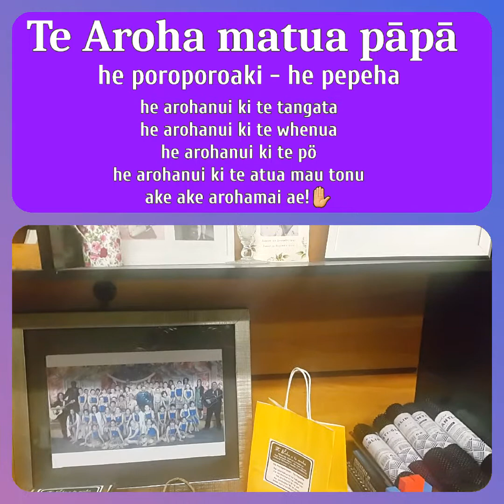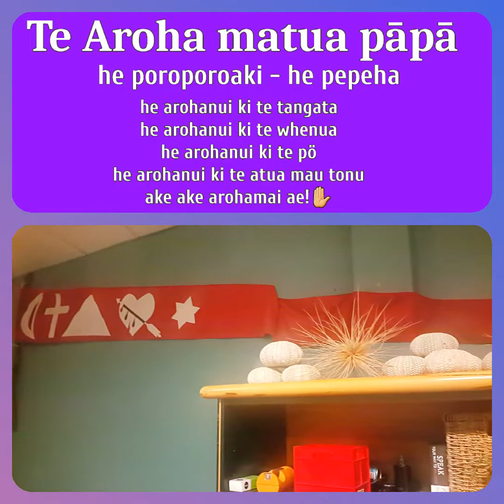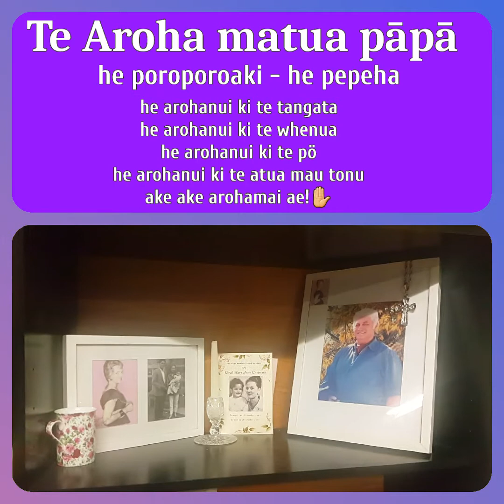Te Aroha Matua Pāpā💜 He Maumaharatanga 07, Kohitātea 2007 Otautahi. Kei Te Pā o Erepeti te Ūkaipö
He Maumaharatanga
Te Aroha Matua Pāpā💜
07 Kohitātea 2007 Otautahi
Kei Te Pā o Erepeti te Ūkaipö

He Poroporoaki he Pepeha
Nā Te Aroha Mei me Ngā Tīpuna

He arohanui ki te tangata
He arohanui ki te whenua
He arohanui ki te pö 💜💜
He arohanui ki te atua mau tonu
Ake ake ... arohamai ae!🖖